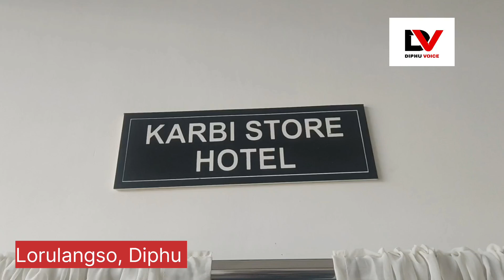KARBI STORE HOTEL NEWLY OPENED AT LORULANGSO, DIPHU | DEC 19, 2023